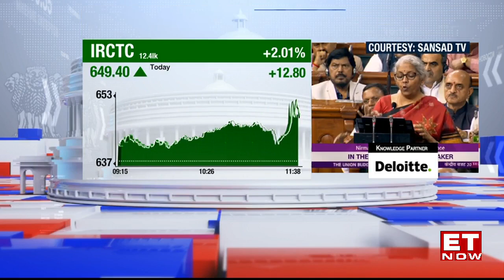Union Budget 2023 | Artificial Intelligence Will Be Set Up In Top Educational Institutions: FM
Artificial Intelligence Will Be Set Up In Top Educational Institutions says Finance Minister Nirmala Sitharaman.